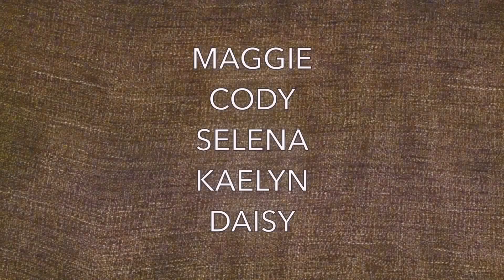A very sleepy video.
I'm back and I'm better. This video might make you "sleepy". ;D